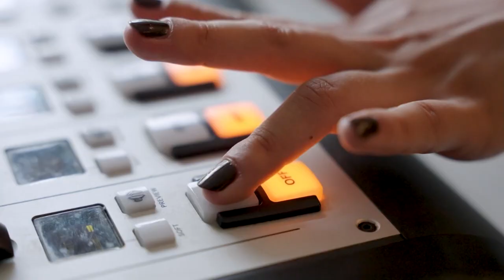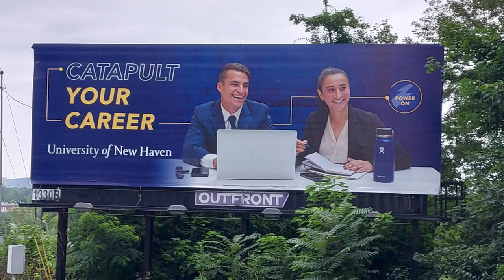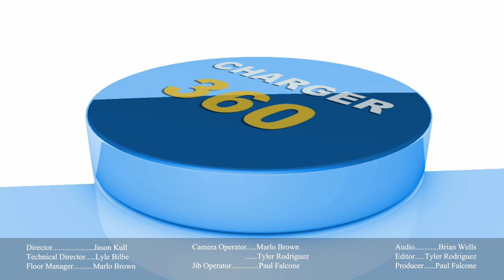Charger 360 - Season 2, Episode 8: Gabi Garcia-Perez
Gabi Garcia-Perez '23, '24 M.S., a native of nearby Guilford, Conn., talks about her journey as a Charger. She reflects on being a member of the women's soccer team; her undergraduate studies and her experiences in the M.S. in Finance program; and hosting a show on WNHU 88.7 FM, as well as her involvement in the Women in Business Club, the Incendio Dance Project, and much more. (Oh, and she's one of the faces of the University's new Power On brand campaign, too!)